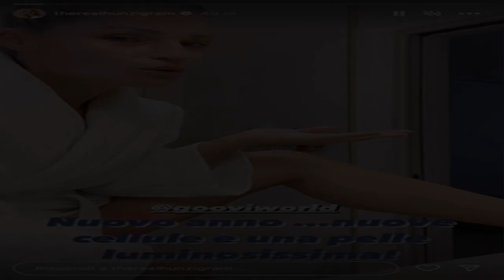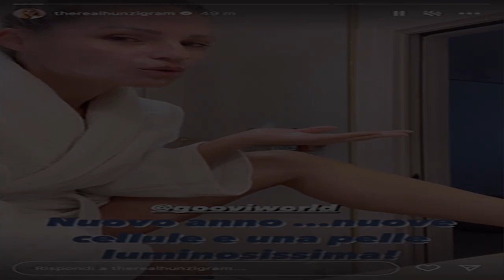🔥Michelle Hunziker rivela il segreto per una pelle luminosissima: "Fatelo prima di entrare in doccia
La conduttrice svizzera ed esperta di beauty, mostra a tutti i suo segreto per una pelle luminosissima.